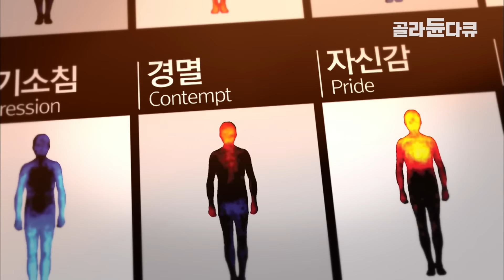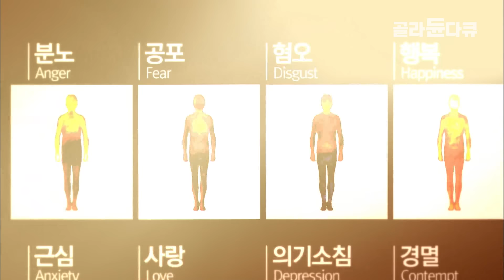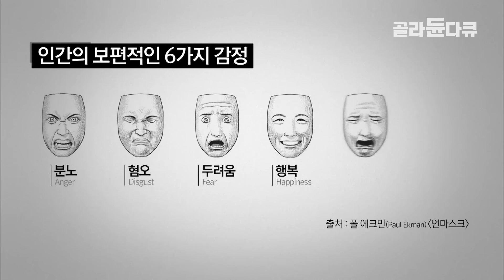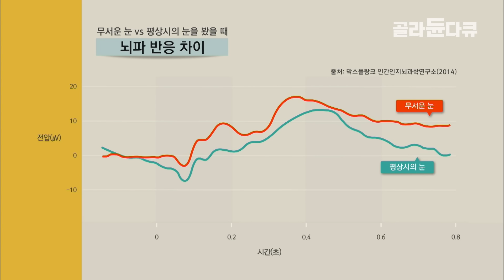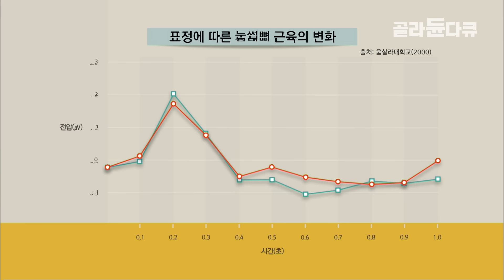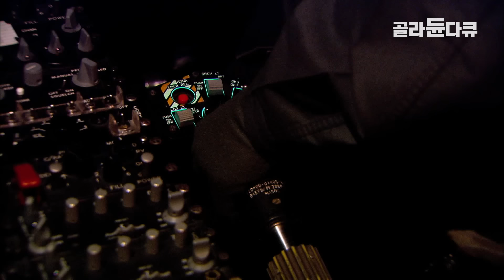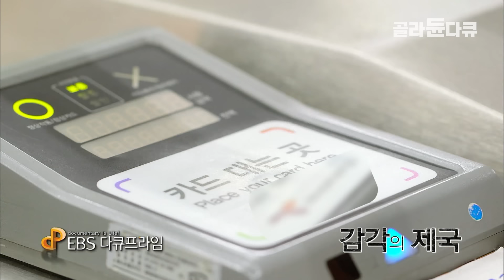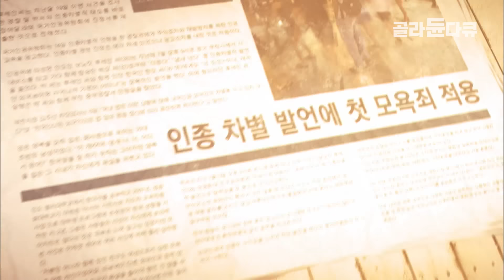아기들에게도 상대방의 의도를 파악하는 것이 자신의 생존과 직결된 문제? 인간의 감각은 결국 공감하기 위해 존재한다. 함께 살아남기 위한 이기적인 본능｜다큐프라임｜골라듄다큐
※ 이 영상은 2015년 7월 1일에 방송된 ‹다큐프라임 - 감각의 제국 6부 이기적 본능 공감›의 일부입니다.

서럽게 우는 아이를 보면 나도 모르게 울상을 짓게 되고, 환하게 웃는 여인을 보면 나도 모르게 미소를 짓게 된다. 인간에게는 남녀노소, 인종의 차이를 떠나서 보편적으로 갖게 되는 능력이 있다. 바로, 상대방의 감정을 읽고 공감하는 것이다. 우리는 왜 공감을 하게 됐는가? 인간은 동물보다 월등히 뛰어난 점이 없었다. 그래서 인간은 원시시대부터 그 나름의 생존방식을 터득해야 했다. 무리를 짓고 힘을 합쳐서 자신들의 사회를 만들었다. 저 사람이 지금 기분이 어떤지, 내게 우호적인지 적대적인지 파악하기 시작했다. 그래야 살아남을 수 있었기 때문이다. 그렇다면 우리는 현재 무엇을 위해 공감하는가? 갓 태어난 아이는 엄마와 눈을 맞추고, 엄마의 냄새를 찾고, 목소리를 구별하여 애착을 형성한다. 그 연결망이 형성되면 타인과의 애착관계도 형성된다. 서울대 김붕년 교수는 “모든 감각적 자극이 애착을 만들고, 그것이 공감을 싹 틔우는 연결망이다”라고 말한다. 인간의 감각은 결국 공감하기 위해 존재한다. 혼자 살아가기 위함이 아니라 함께 살아남기 위한 이기적인 본능인 것이다. 6부 이기적 본능, 공감에서는 인간의 표정과 신체에서 드러나는 인간의 감정을 분석하고, 심리학, 의학, 과학 등의 다양한 분야로 공감에 접근해 공감의 진정한 의미를 살펴본다.

✔ 프로그램명 : 다큐프라임 - 감각의 제국 6부 이기적 본능 공감